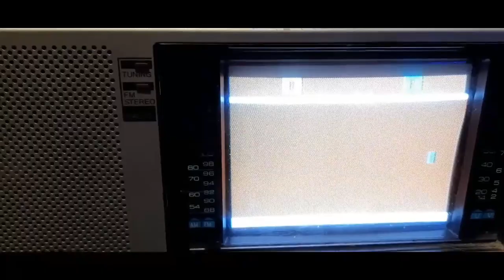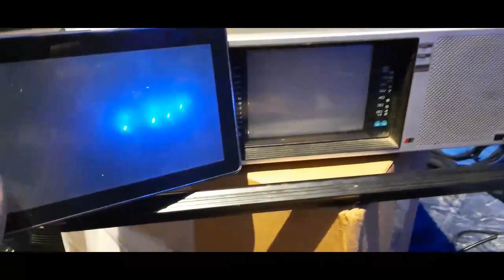NEXT PROJECT: KITT JVC TV/RADIO MOD FROM EPISODE: SOUL SURVIVOR KNIGHTRIDER